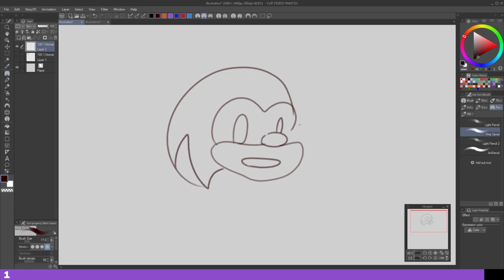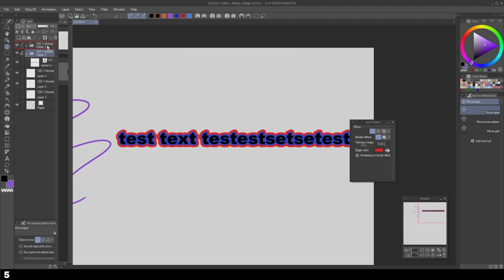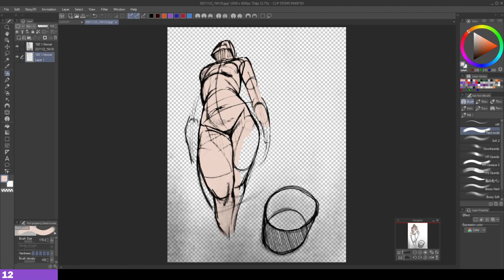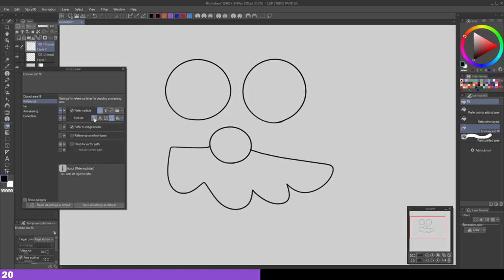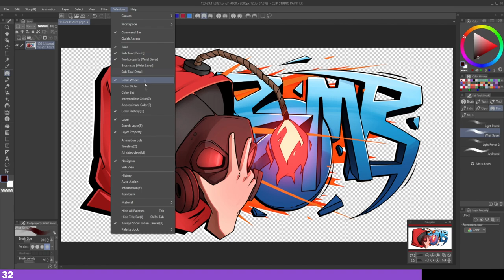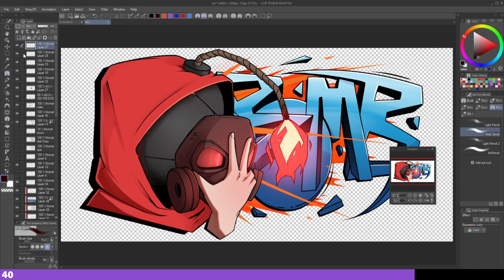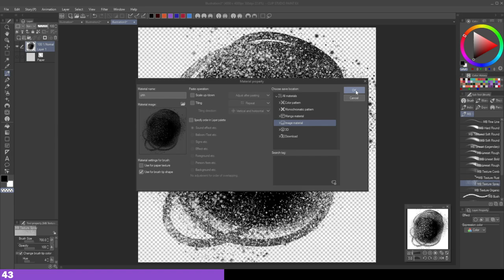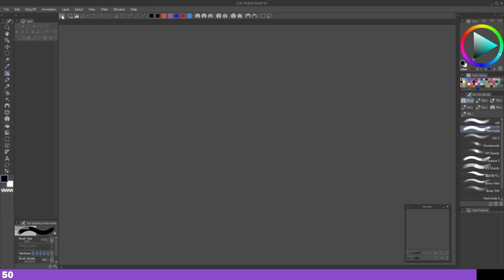CLIP STUDIO PAINT - 50 MORE Tips & Tricks You Need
In this video I cover 50 MORE quick tips for Clip Studio Paint:

00:00 Intro
00:15 01) Colorize
01:57 02) Clip Studio Modeller
02:28 03) Setting up fill tool correctly
03:13 04) Change interface colour
03:31 05) Double outline
04:25 06) Change tool icons
05:06 07) Grid
05:29 08) Snap to ruler/grid
06:00 09) Selecting multiple layers
06:32 10) Transparent brush
06:51 11) Liquify
07:23 12) Scanning in lineart
07:59 13) Canvas recovery
08:33 14) Upgrade for cheap
09:22 15) CRTL + ALT to change brush size
09:37 16) Click and drag to fill
09:51 17) Panorama
10:22 18) Quick Access
10:39 19) Eyedropper settings
11:04 20) Enclose and fill
11:36 21) Tool properties
11:56 22) Creating auto actions
12:40 23) Companion app
13:24 24) Outline selection
13:33 25) Selection center point
14:01 26) Character spacing
14:24 27) Recent documents
14:40 28) Export as PDF
14:58 29) Change paper colour
15:10 30) History
15:31 31) Tiled view
15:46 32) Information
16:07 33) CTRL + U
16:18 34) Useful shortcuts
16:43 35) Fix width of pallet dock
17:17 36) Using the navigator
17:52 37) Primitive 3D shapes
18:22 38) Colour history
18:55 39) Tab
19:17 40) Drag to hide/show
19:33 41) Export transparent animation
21:17 42) Saving image materials
22:03 43) Creating bush tips
23:29 44) Creating ribbon brushes
24:22 45) Organizing materials
24:44 46) Add from default
25:20 47) Gradient options
25:50 48) Item bank
26:19 49) Focal length for 3D models
26:59 50) Clip Studio button
27:26 Outro

Equipment I use:
Art: Clip Studio Paint EX, Huion Kamvas Pro 22
Screen & Audio Recording: OBS
Video Recording: Samsung Galaxy S20 Ultra, Victiv 54inch Phone Tripod
Microphone: Razer Seiren Mini InnoGear MS038 Boom Arm

Art from others that I do not have permission to use is blurred. This is just a video log of my art progress over time. I have no intention of stealing content from other people.